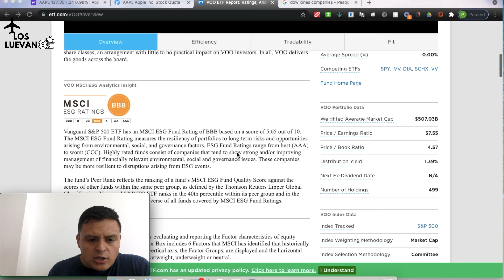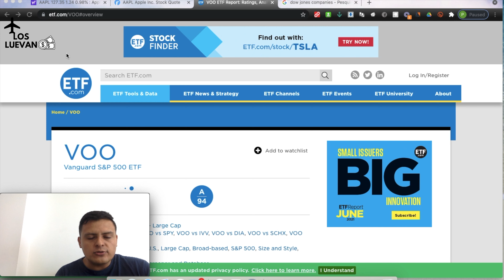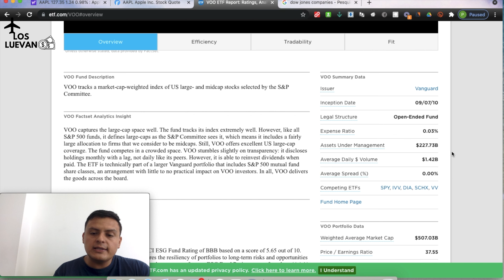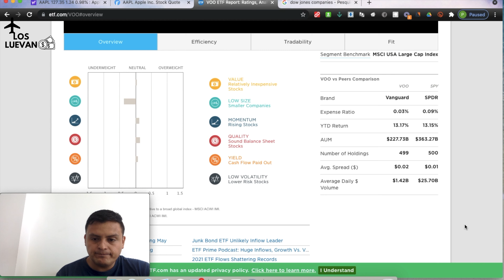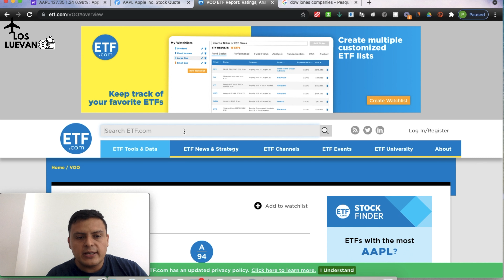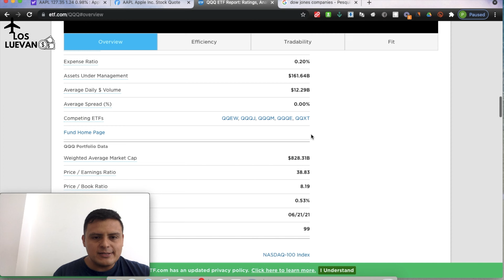¿Dónde analizar ETFs?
En este video le echamos un vistazo a una herramienta gratuita que esta en internet y con la cual puedes analizar los ETFs en los que desees invertir.